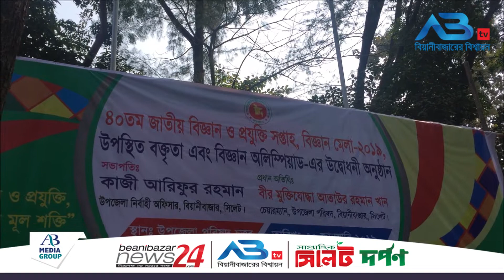ABtv News Beanibazar।। বিয়ানীবাজারে দুই দিনব্যাপী বিজ্ঞান-প্রযুক্তি মেলার উদ্বোধন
বিয়ানীবাজারে দুই দিনব্যাপী বিজ্ঞান-প্রযুক্তি মেলার উদ্বোধন। প্রদশীত হচ্ছে ক্ষুদে শিক্ষার্থীদের তাক লাগানো উদ্ভাবনা! তাজবীর আহমদ ছাইম’র প্রতিবেদনে দেখুন বিস্তারিত